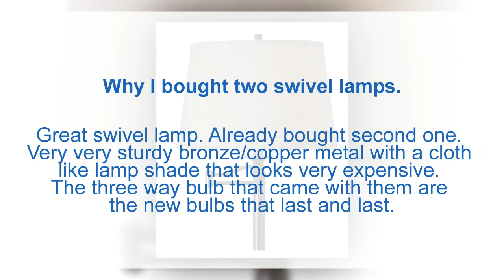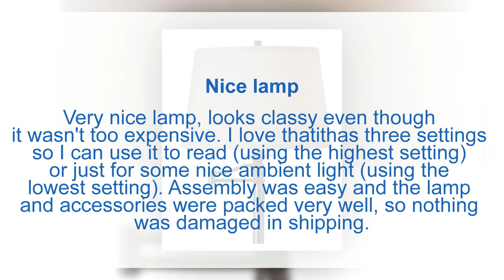Kenroy Home 32215CBZ Riverside Swing Arm Floor Lamp, Copper Bronze Finish